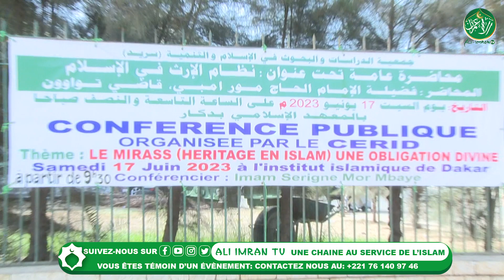Conférence publique Cerid : Mirass ( Héritage en islam ) 1 Partie